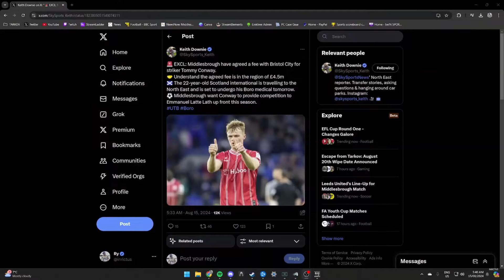LEEDS UNITED vs MIDDLESBROUGH HIGHLIGHTS CARABAO CUP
COME ON BORO!